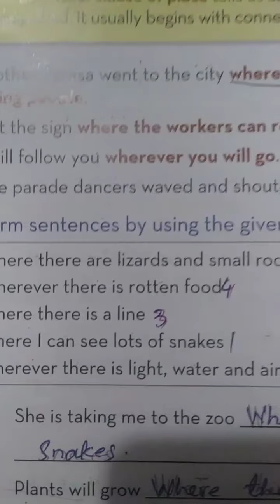Class:lV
(Chapter# 9 Rattle Snake 🐍)
Page# 110.
Date: 30/1/21